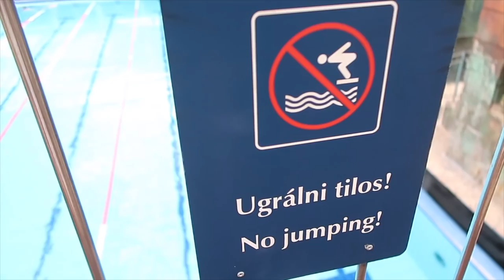AquaWorld Budapest Molnár Péterrel, Tótka Sándorral, Virággal és Nonóval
AquaWorld-ben jártam, sok jó pasit láttam.
Úsztam, csúsztam, pihentem.
Aztán hazamentem! :)

Zene:
www is a thing by Dj Quads @aka-dj-quads

New Day by Ikson @ikson

Nézd Meg: "Majomtámadás Gibraltáron 🐒 (Gibraltár Látnivalók)"